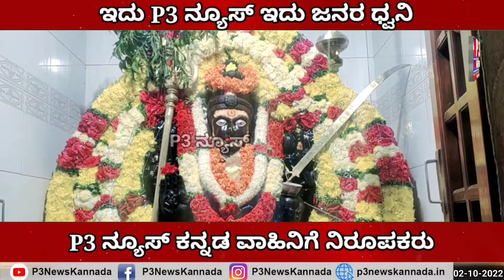02-10-2022 5ನೇ ದಿನದ ದಸರಾ ನವರಾತ್ರಿ ಮಹೋತ್ಸವದ ಭಜನಾ ಕಾರ್ಯಕ್ರಮ ಅಂಬೇಡ್ಕರ್ ನಗರ ಕೋಲಾರ P3 NEWS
ಶ್ರೀದೇವಿ ರೇಣುಕಾ ಯಲ್ಲಮ್ಮ ಸೇವಾ ಟ್ರಸ್ಟ್(ರಿ)
 ಅಂಬೇಡ್ಕರ್ ನಗರ ಕೋಲಾರ
 ಪ್ರಜಾ ವಿಮೋಚನ ಚಳವಳಿ(ರಿ). ಕೋಲಾರ
 ಮಾನವ ಅಭಿವೃದ್ಧಿ ಯೋಗ ಟ್ರಸ್ಟ್ (ರಿ). ಕೋಲಾರ
        ಸಂಯುಕ್ತಾಶ್ರಯದಲ್ಲಿ
 4 ನೇ ವರ್ಷದ ದಸರಾ-ನವರಾತ್ರಿ ಮಹೋತ್ಸವ ಪ್ರಯುಕ್ತ
 ಜಿಲ್ಲಾ ಭಜನಾ ಸಂಗೀತೋತ್ಸವ,
 ಅಮ್ಮನವರಿಗೆ ವಿಶೇಷ ಪೂಜಾಲಂಕಾರ
 ಉಪನ್ಯಾಸ ಹಾಗೂ ರಥೋತ್ಸವ
          ಆಹ್ವಾನ ಪತ್ರಿಕೆ
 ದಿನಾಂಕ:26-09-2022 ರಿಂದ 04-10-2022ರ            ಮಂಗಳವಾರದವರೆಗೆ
 ಸಮಯ: ಪ್ರತಿದಿನ ಸಂಜೆ 7-00ರಿಂದ 10:00 ರವರೆಗೆ
 ಸ್ಥಳ: ಶ್ರೀ ರೇಣುಕಾ ಯಲ್ಲಮ್ಮ ದೇವಾಲಯ ಅಂಬೇಡ್ಕರ್ ನಗರ ಕೋಲಾರ 563101
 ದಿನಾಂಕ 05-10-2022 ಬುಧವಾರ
 ರೇಣುಕಾ ಯಲ್ಲಮ್ಮ ದೇವಿಯ ವಿಶೇಷ ರಥೋತ್ಸವ, ಮೆರವಣಿಗೆ ಆಕರ್ಷಣೀಯ  ಸುಂದರ ಕಲಾಮೇಳ ತಂಡಗಳೊಂದಿಗೆ
 ಕಾರ್ಯಕ್ರಮದ ಸಂಯೋಜಕರು/ ಮುಖ್ಯಸ್ಥರು

ಡಾ.ಎ. ಕೃಷ್ಣಪ್ಪ
 ಧರ್ಮಾಧಿಕಾರಿಗಳು ಹಾಗೂ ಸಂಸ್ಥಾಪಕ ಧರ್ಮಾಧ್ಯಕ್ಷರು
 ಶ್ರೀದೇವಿ ರೇಣುಕಾ ಯಲ್ಲಮ್ಮ ಸೇವಾ ಟ್ರಸ್ಟ್(ರಿ),  ಕೋಲಾರ
 ಅಧ್ಯಕ್ಷರು ಪ್ರಜಾ ವಿಮೋಚನ ಚಳುವಳಿ(ರಿ),  ಕೋಲಾರ
 ಸರ್ವರಿಗೂ ಭಕ್ತಿಪೂರ್ವಕ ಸುಸ್ವಾಗತ

ಡಾII ಬಿ.ಆರ್ ಅಂಬೇಡ್ಕರ್ ನಗರ, ಕೋಲಾರ
     ನವರಾತ್ರಿ ಉತ್ಸವ -2022
ಶ್ರೀ ರೇಣುಕಾ ಯಲ್ಲಮ್ಮ ದೇವಾಲಯದಲ್ಲಿ ದಿನಾಂಕ 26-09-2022 ರಿಂದ 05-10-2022 ರವರೆಗೆ ವಿಶೇಷ ಅಲಂಕಾರದ ವಿವರಗಳು.

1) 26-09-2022 ರಂದು ಸೋಮವಾರ ಅರಿಶಿಣದ ಅಲಂಕಾರ.

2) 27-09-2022 ರಂದು ಮಂಗಳವಾರ ಕುಂಕುಮದ ಅಲಂಕಾರ.

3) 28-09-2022 ರಂದು ಬುಧವಾರ ವಿಭೂತಿ ಅಲಂಕಾರ.

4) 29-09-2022 ರಂದು ಗುರುವಾರ ಗಂಧದ ಅಲಂಕಾರ.

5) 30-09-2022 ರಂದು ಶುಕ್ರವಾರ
ಚುಮುಕಿ ಅಲಂಕಾರ.

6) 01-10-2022 ರಂದು ಶನಿವಾರ ಸಿಂಧೂರದ ಅಲಂಕಾರ.

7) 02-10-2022 ರಂದು ಭಾನುವಾರ ಹೂವಿನ ಅಲಂಕಾರ.

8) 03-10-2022 ರಂದು ಸೋಮವಾರ ಹತ್ತಿಯ ಅಲಂಕಾರ.

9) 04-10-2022 ರಂದು ಮಂಗಳವಾರ ಬೆಣ್ಣೆಯ ಅಲಂಕಾರ.

ಈ ಪೂಜಾ ಕಾರ್ಯಕ್ರಮಗಳನ್ನು ನೆರವೇರಿಸಲು ಇಚ್ಚಿಸಿದವರು ತಮ್ಮ ಹೆಸರುಗಳನ್ನು ನೋಂದಾಯಿಸಿ ಕಾಯ್ದಿರಿಸಿಕೊಳ್ಳಬೇಕು.

ಅರ್ಚಕರು - ಶೇಷಾದ್ರಿ ಸ್ವಾಮಿ
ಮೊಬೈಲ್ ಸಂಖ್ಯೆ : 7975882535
ಅಧ್ಯಕ್ಷರು - ಪಿ.ವಿ.ಸಿ ಕೃಷ್ಣಪ್ಪ ನವರು